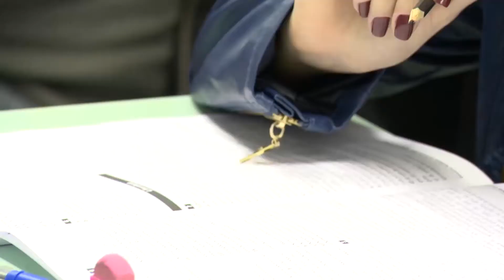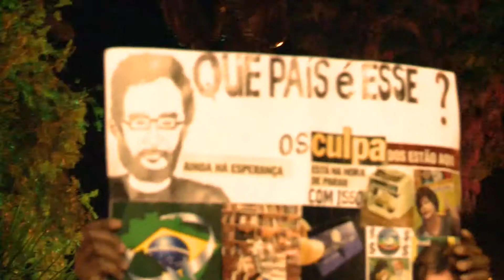Unisc Notícias - 28/06/2013 - Bloco 1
- Conheça os motivos que levaram os santa-cruzenses às ruas na manifestação do dia 26 de junho e saiba como a história e a sociologia interpretam as características do movimento.

- Vestibular de Inverno 2013 contou com candidatos de 470 municípios brasileiros;